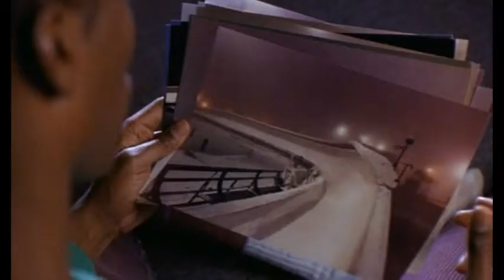I Am Enough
‘A gold medal is a wonderful thing, but if you are not good enough without it, you are not going to be good enough with it.’  Substitute anything in life for a gold medal.  Understand that your achievements don’t define you, they are things you have done, not who you are.  If you are not clear on who you are, and what you stand for, then you risk sacrificing your ethics on the altar of achievement and that is an achievement without honour and whether or not it leads to your being caught and to disgrace, it for certain will make hollow what you may have accomplished.